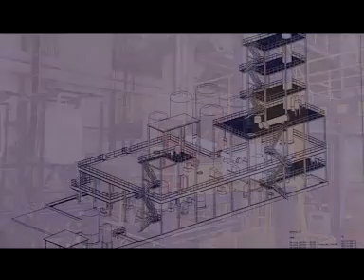Isocyanate Applications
این فیلم با هدف آشنایی سازمان برنامه ومجلس شورای اسلامی با محصولات پتروشیمی کارون ساخته شده است چرا که سرمایه گزاری خارجی با بیش از ۵۰ درصد سهم  خارجی خلاف قانون بود وبرای این مشارکت بعد از مخالفت مجلس از مصلحت نظام مجوز لازم اخذ گردید ومشارکت شروع به کار نمود.سرمایه گزاران محصولات پایین دستی از این فیلم بسیار استقبال نمودند